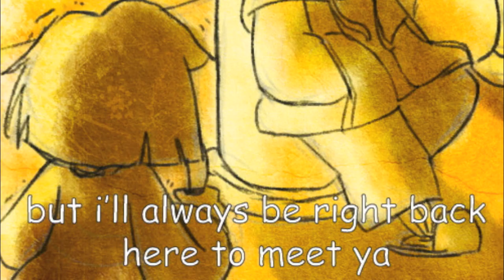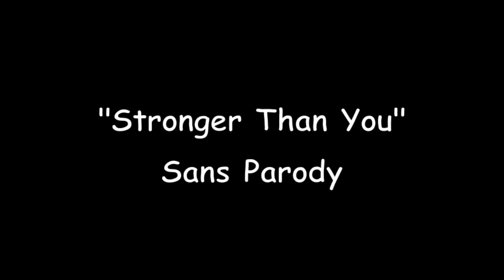"Stronger Than You Sans" Parody (1000 Subscriber Special)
Here is an Undertale cover of "Stronger Than You". I've got a bit of a cough at the moment, but I just couldn't wait to do something special for you all!

Original "Stronger Than You" from Steven Universe